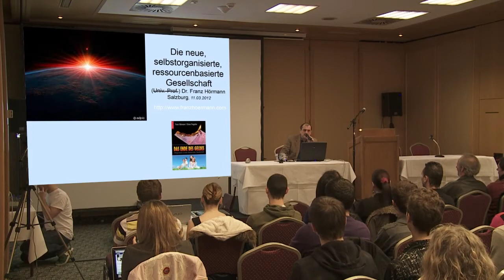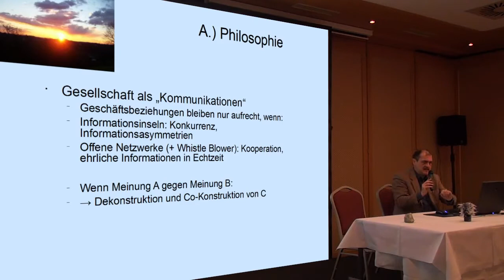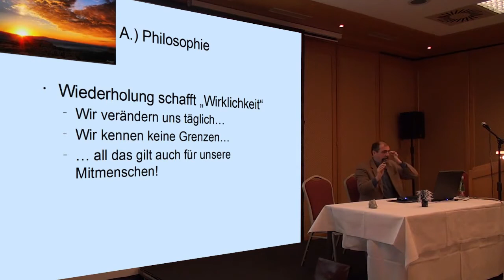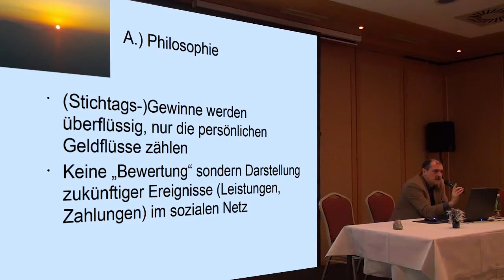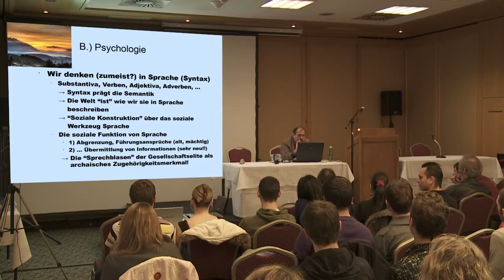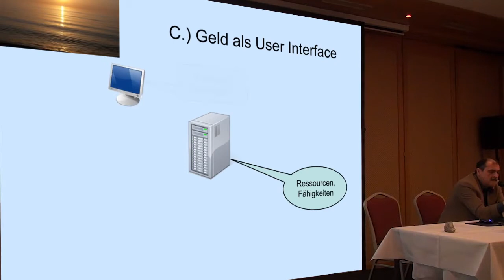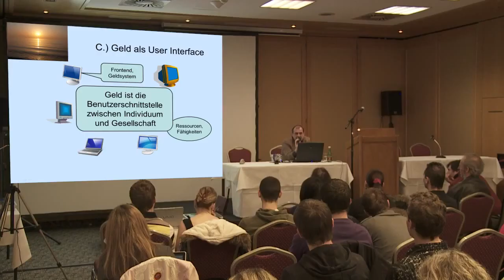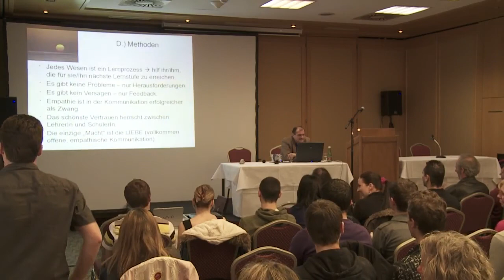ZDAY 2012 - Franz Hörmann - Aufbruch in eine neue Gesellschaft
Vortrag von Franz Hörmann zum Thema "Die neue, selbstorganisierte, ressourcenbasierte Wirtschaft" am ZDAY 2012 im Arena City Hotel in Salzburg.